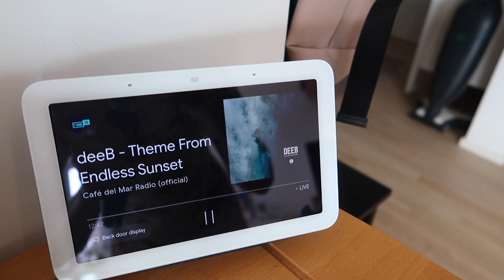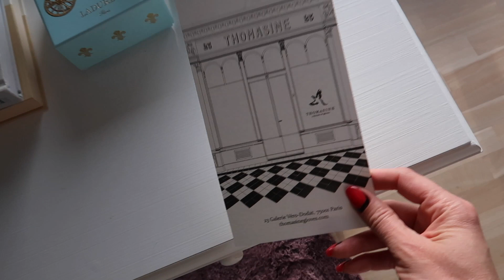PRADA & HOGAN designer shoes I forgot about // VLOGTOBER 12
Sometimes I put my shoes and dresses away, and then find them years later! Can't believe I forgot about these PRADA shoes!! How amazing is that?

on Instagram at swissmayya